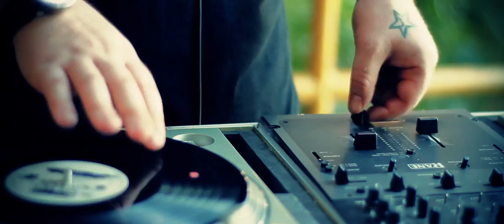Evergreen Crew- Crew Cypher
Tak, James Morabito, Sami Sosa, and Ayedruw get together to build it up and tear it down in this Evergreen collaboration of unrelenting 905 Hip Hop! Check out the video that was leaked onto the net before it's time just because there was so much hype over these MC's getting together on one track. Sit back, spark up, love life.

Directed by Chris Paco and Brent Kore
Produced by Andrea Mabee
Cinematography by Brent Kore
Art Direction Jonny Langedyk
Edited by Chris Paco and Brent Kore
Special Thanks: Ian Ackerman, Mike Giganti and everyone else.